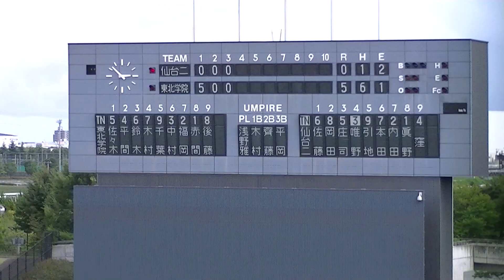Ｒ5年8/27 仙台第ニ＆東北学院（3回）「第17回秋季宮城県高等学校野球地区大会」